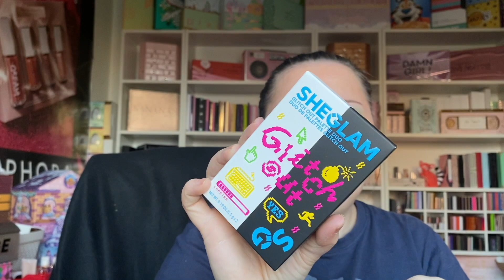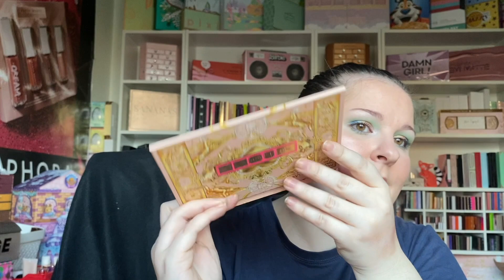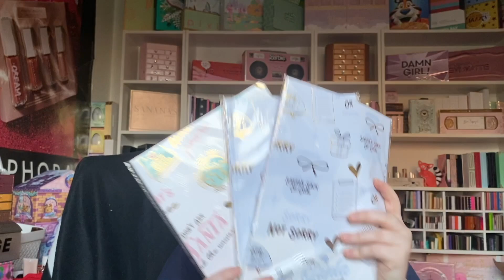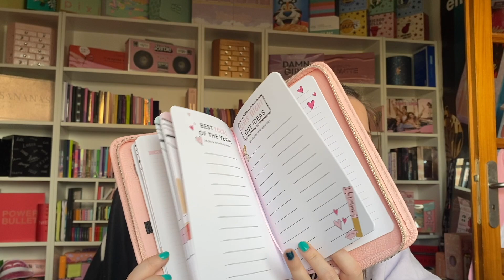HAUL JANVIER 2023! (vinted, monolith, Nyx, pat McGrath...)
Coucou tout le monde, bienvenu sur ma chaîne.  Aujourd'hui, on se retrouve pour une nouvelle vidéo. Aujourd’hui, on se retrouve pour la vidéo Haul du mois de janvier! Encore une fois, de belles trouvailles vinted, des achats monolith, nyx et bien d’autres. J’espère que la vidéo vous plaira. Bon visionnage!

Lien promotionnel

NAIL RESERVE:
BEAUTILLUSION
Vous donne -50% dès 2 vernis achetés (hors promo) sur le

INF10ILLUSION
↳ 15% de commande supplémentaire si le montant de l'achat dépasse :
États-Unis : 59 USD
Canada : 75 $ CA
Royaume-Uni : 43 £
Australie : 77 USD
FR: 48€

ILLUSION15
-15% sur tout le site (limité à 25 utilisations)

CODE PROM Sweet Home Box:
BEAUTILLUSION20